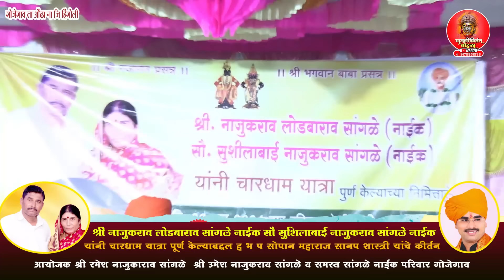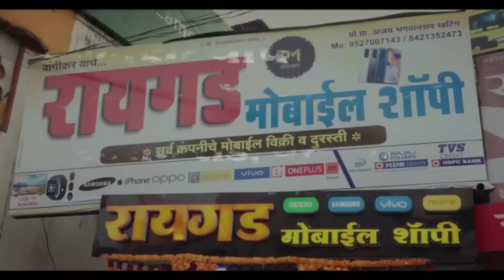हेच ते कीर्तन गाजत आहे...! युवा कीर्तनकार सोपान महाराज सानप